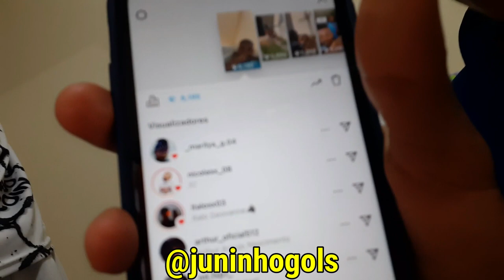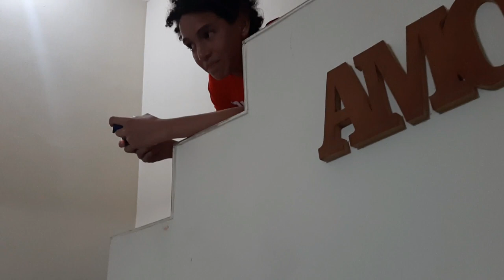O amigo do Juninho é um APELÃO no FIFA😳😂 (vlog jogando ps4)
Salve galera, chegando para mais um episódio da nossa rotina 2022 e no vídeo de hoje vocês vão ver um vlog nosso jogando FIFA 22 no ps4, Juninho e seus amigos Caio e Mbappe jogando fifa 22, em breve vlog de jogo tmj !!